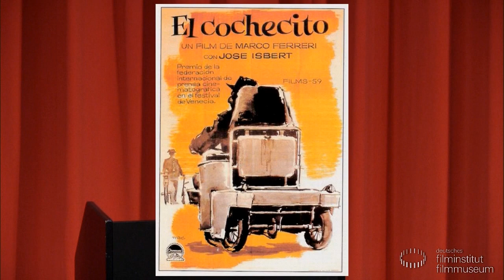Retrospektive Marco Ferreri // Einführung zu EL COCHECITO (1960)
Einführung zu Marco Ferreris EL COCHECITO (1960)
im Rahmen der Retrospektive CIAO MACHO: MARCO FERRERI.

Vortrag von Svetlana Svyatskaya (Filmkollektiv Frankfurt e.V.)

Augenommen am 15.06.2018 im Kino des Deutschen Filmmuseums

filmkollektiv-frankfurt.de